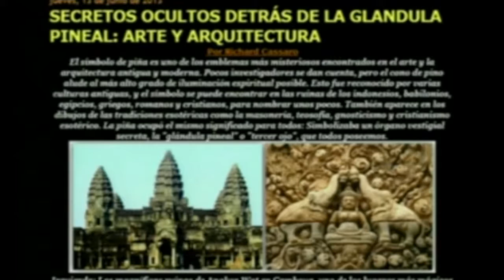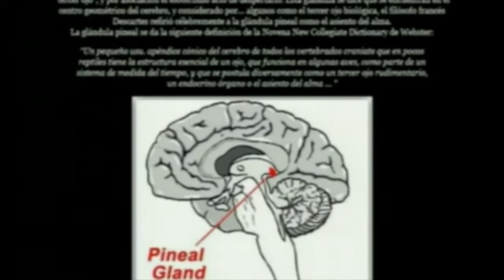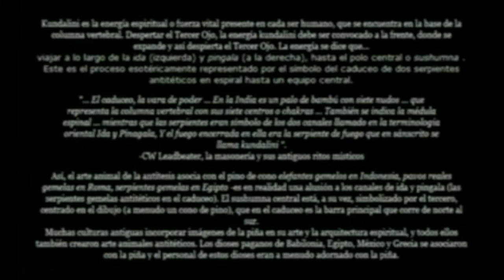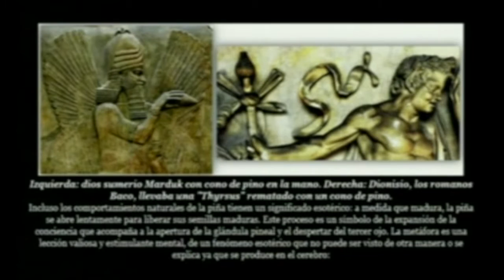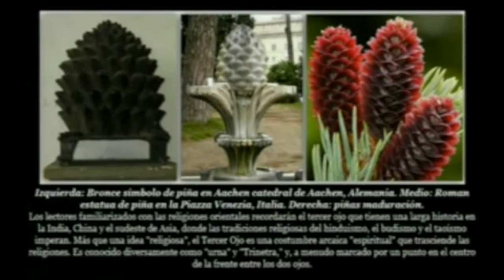LA GLANDULA PINEAL 6 portales dimensionales